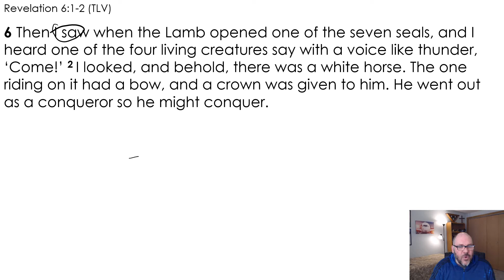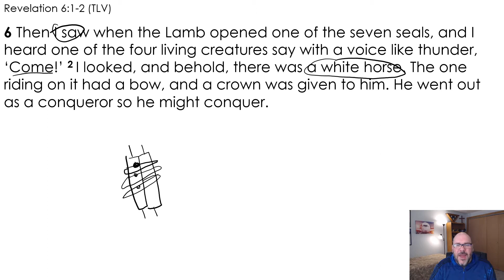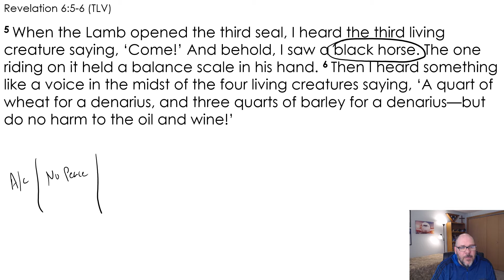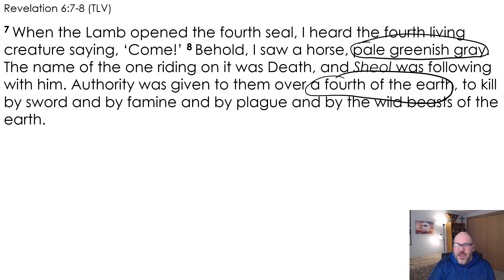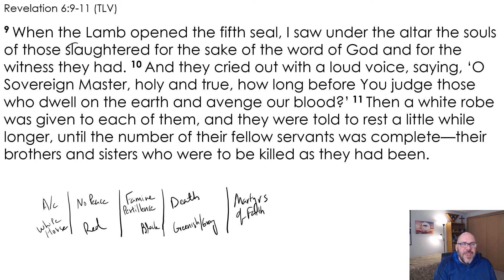End Times Session 20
A study of the end times events according to the Bible